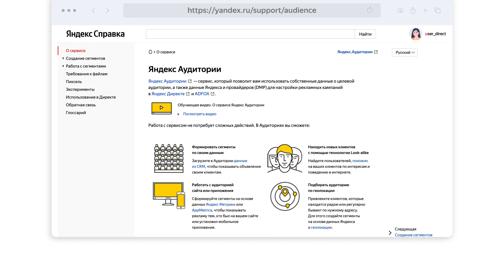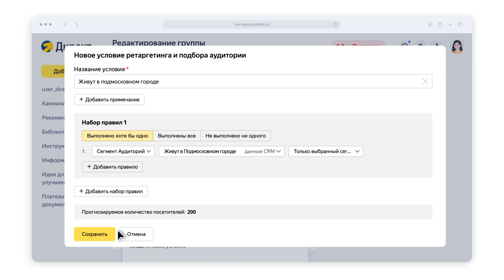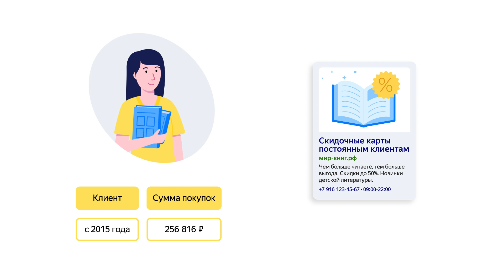Яндекс Аудитории: как использовать данные о клиентах для таргетинга рекламы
Яндекс Аудитории — сервис, который позволит вам использовать собственные данные о целевой аудитории, а также данные Яндекса и провайдеров (DMP) для настройки рекламных кампаний в Яндекс Директе и ADFOX.

Если у вас возникли вопросы, напишите или позвоните нам. Наш отдел клиентского сервиса работает круглосуточно и без выходных.